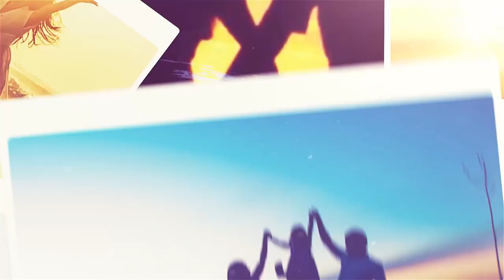ആശയവിനിമയം സജീവമാക്കാൻ | Mar Tony Neelankavil | Family Cat 09 | Family Apostolate Centre